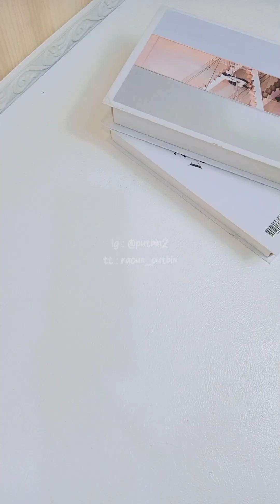Racun Shopee Haul Sneakers Putih ala Korea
Ngonten Cuma Modal HP 1 Jutaan?
Kenapa Engga!!
Gak Harus Pake iPhone Hasil Video Jadi Lebih Bersih & Aesthetic